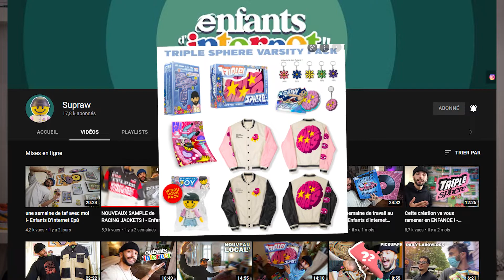SELECTION SAPPES & SNEAKERS POUR CET ETE !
Si la vidéo t'as plus hésite pas à lâcher ton meilleure like !